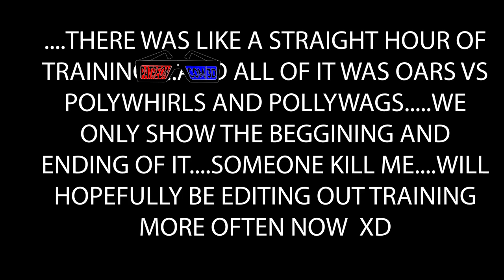Pokémon Crystal Wedlocke Lets Fail Ep: 66 | Axel Grave Fail Inc | Nuzlocke Stream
We finally make the trip back to Tin Tower since we have the Bell we need to summon the Legendary Pokemon Suicune. Wish us luck as we try and catch it with all our might!